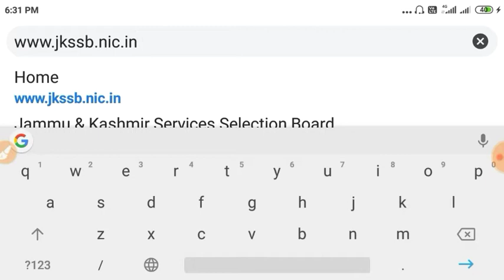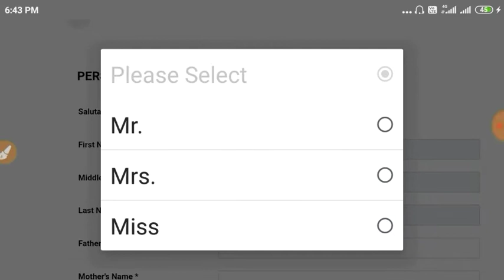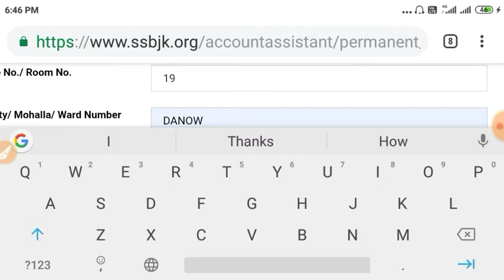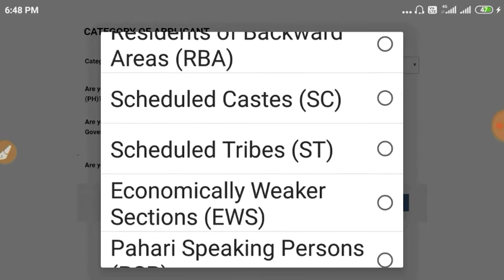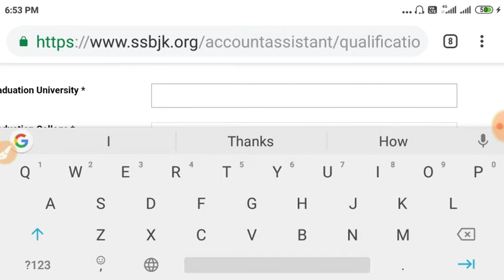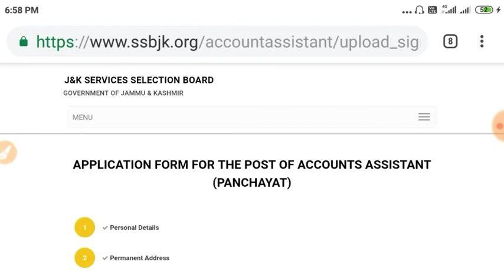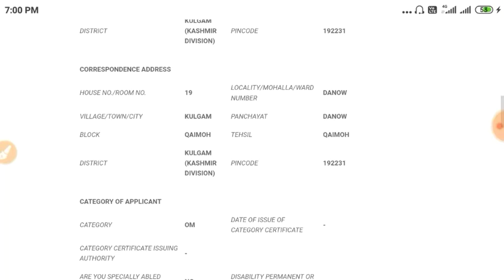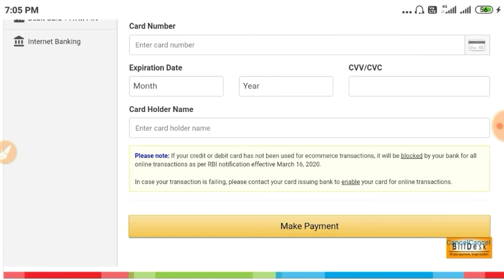How to apply online for JKSSB Panchayat Accounts Assistant | JKSSB Panchayat Accounts Assistant 2020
Assalamualikum Friends,

Friends in this video we are going to discuss, How to Apply online for JKSSB Panchayat Accounts Assistant in your smartphone.
Thanks.

MY GEARS:-

STAND (Tripod):-